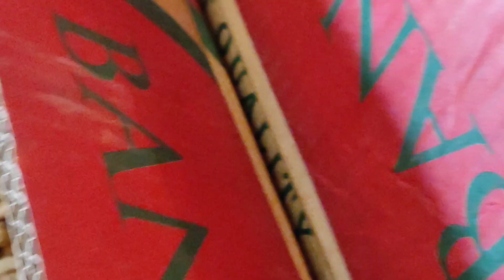dryfruits walnut snow White. Pan india delivery. call/ whatsap 7889599959/ 7006380735 .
walnut snow White home delivery all over india within 3 to 5 days.